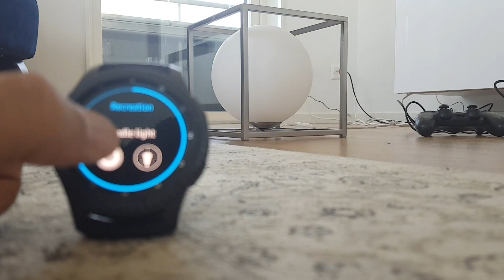Philips hue Gear app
This apps supports all the functionalities that you need to set the right ambience in your home! Enjoy!
This app is done using Css and javascript!